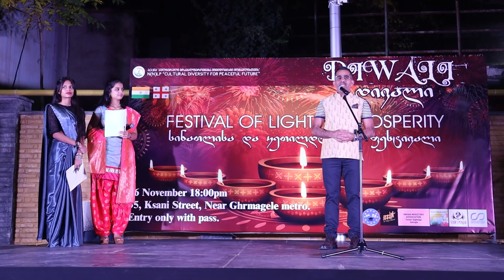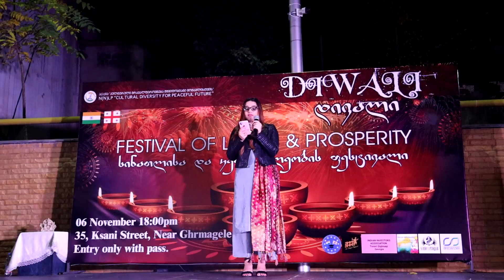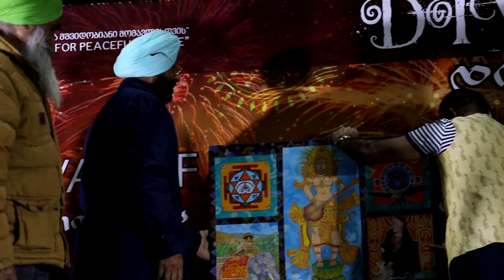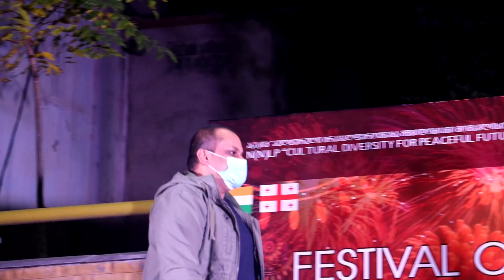3rd Diwali Festival in Tbilisi, Georgia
NGOCDPF organized 3rd Diwali festival in Georgia as Festival of Lights and Prosperity. Indian community in Georgia and Indian students and our Georgian friends participated and enjoy the evening. This time there were Indian food stalls where guests enjoyed Indian food and snacks. This year celebration was also important because Indian Ambassador to Armenia and Georgia H.E. Mr. Kd Dewal also participated in the celebration and he performed on the stage which was much appreciated by all our guests. Indian students studying in different Universities in Georgia performed singing dancing classical and Bollywood both. our Georgian friends from Indian Culture center Lakshmi performed and made event more beautiful as always.